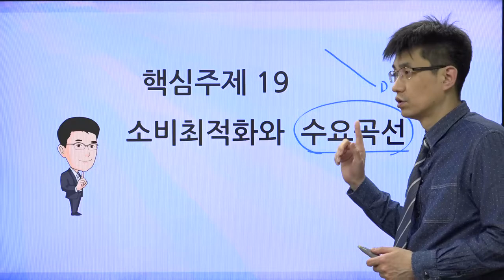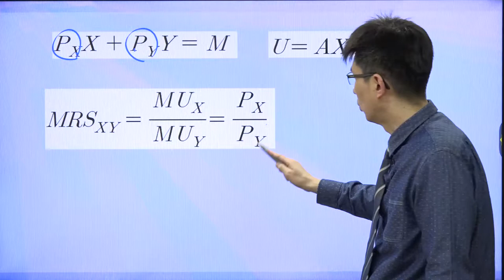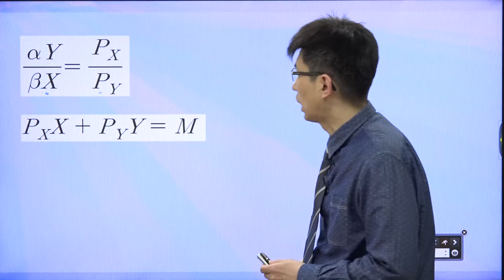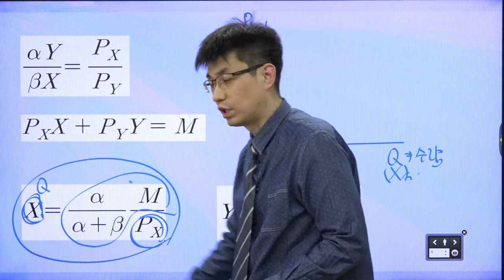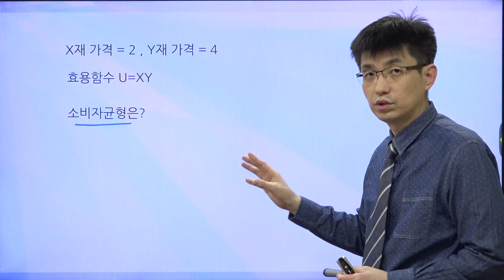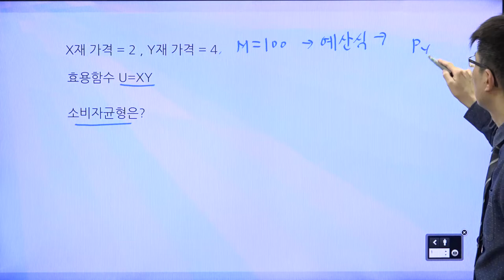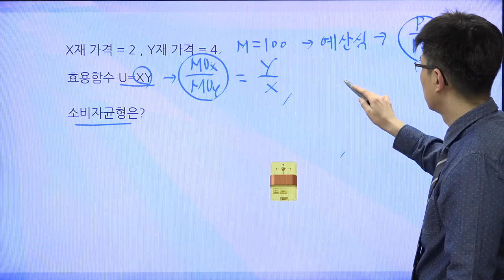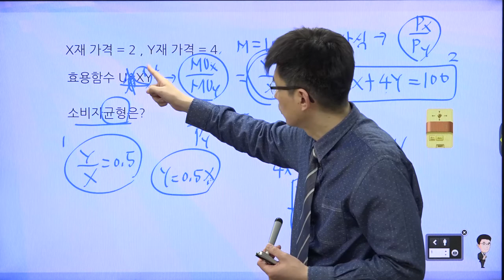[TESAT 너무쉬운 테샛 19강] 소비최적화와 수요곡선 (교재p 91~92)